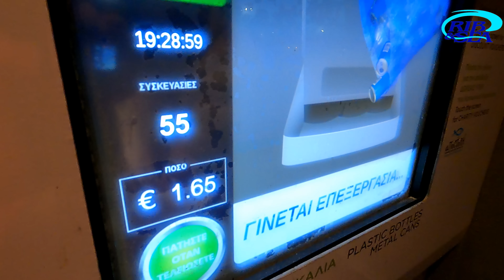ΝΑΥΠΛΙΟ. ΙΣΩΣ Η ΠΙΟ ΟΜΟΡΦΗ ΠΟΛΗ ΤΗΣ ΕΛΛΑΔΑΣ!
Στον κατάλογο με τις πιο όμορφες πόλεις της Ελλάδας περιλαμβάνεται, κατά τη γνώμη μου, και το Ναύπλιο. Πόλη με φυσική ομορφιά, παραδοσιακά σπίτια και έντονη ιστορία. Με το Παλαμήδι να τη στεφανώνει και να τη στοιχειώνει μαζί, αφού στα σκοτεινά μπουντρούμια του κλείσανε κάποτε τον Γέρο του Μωριά. Με τη θλιβερή ανάμνηση του φόνου του Καποδίστρια και το πρώτο του Κοινοβούλιο μετά την απελευθέρωση της χώρας απ' τους Τούρκους. Με το πέτρινο "καράβι" φρούριο, τον Θαλασσόπυργο,  που έκτισαν οι Ενετοί στη νησίδα Μπούρτζι. Με τις απέραντες εκτάσεις των εσπεριδοειδών που περιτριγυρίζουν την πόλη και τα προάστειά της. Σ' αυτή την πόλη κόσμημα αποφασίσαμε να περάσουμε εφέτος τα Χριστούγεννα και, όπως άλλοτε, δεν το μετανιώσαμε.